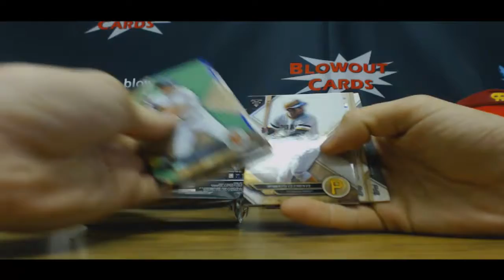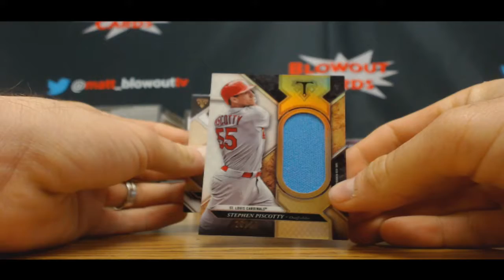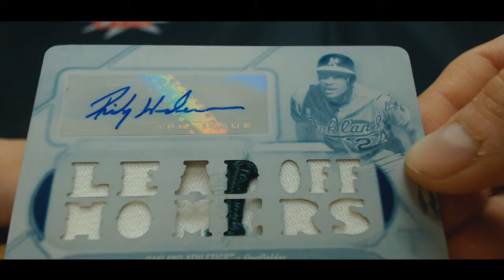Tom's 2017 TTT Baseball Box Break